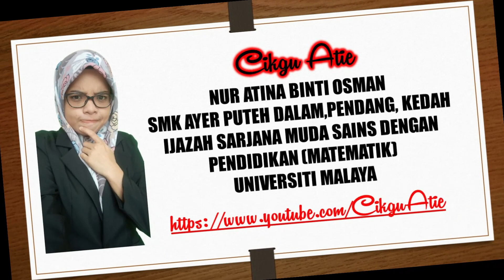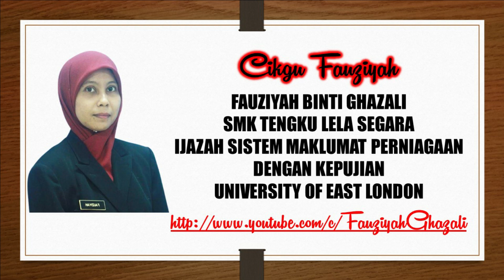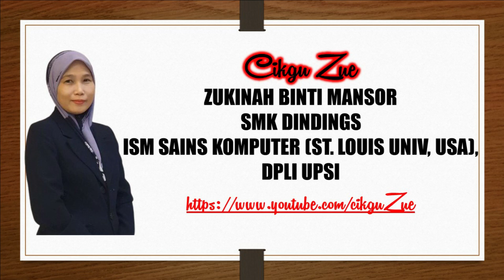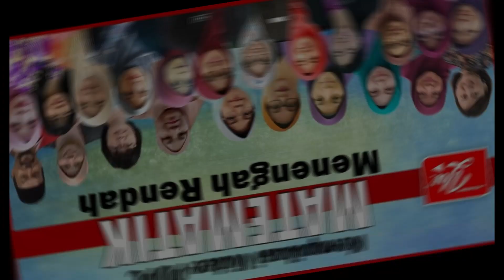SUPER MATH SQUAD AKADEMI YOUTUBER (SMS AYU) | KOLABORATIF GURU MATEMATIK MEN RENDAH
Jom berkenalan dengan guru-guru [SUPER MATH SQUAD AYU]  yang menyumbang ke dalam PLAYLIST VIDEO PDPC AKADEMI YOUTUBER GURU MALAYSIA (MATEMATIK MENENGAH RENDAH)

Terima kasih atas penglibatan semua guru-guru yang telah menyumbang ke dalam Playlist tersebut. Setiap komen,like dan share anda membuatkan kami lebih bersemangat untuk menghasilkan video-video yang lebih berkualiti pada masa akan datang.

PLAYLIST SUPER MATH SQUAD AYU